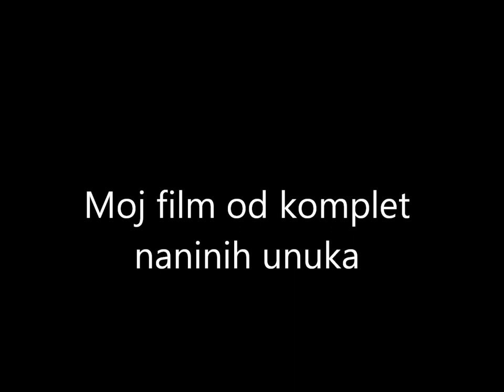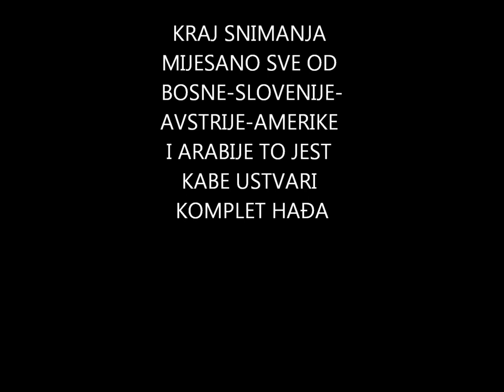Moj film NAJ FAMILIJA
MY FAMILY THEY DESERVED IT I LOVE EVERYONE IN THIS VIDEO